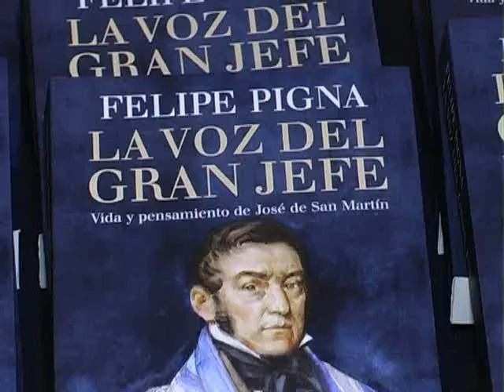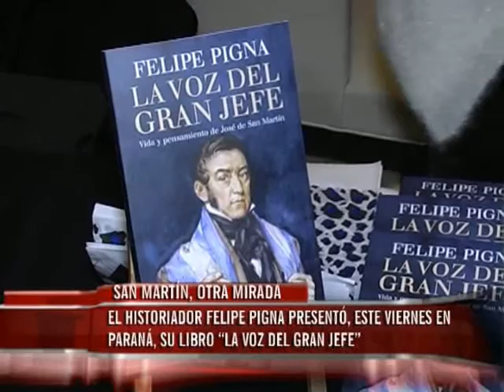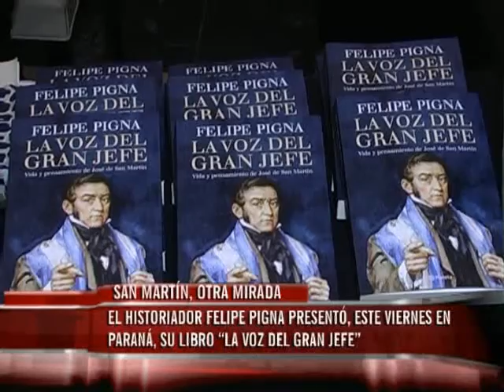Felipe Pigna presentó su libro "La voz del gran jefe"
El historiador y escritor, Felipe Pigna presentó su última obra, "La voz del gran jefe". En el ligro narra la vida y el pensamiento de José de San Martín.